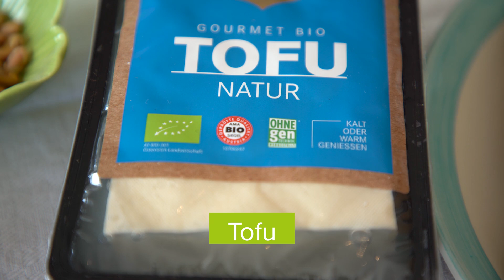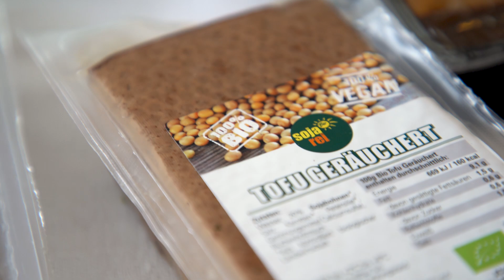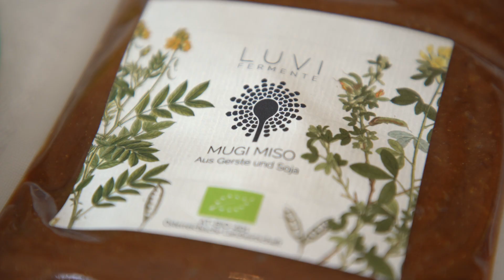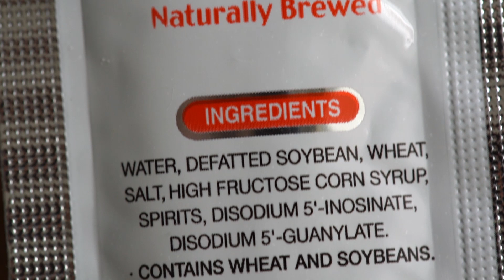Lebensmittel Soja – Die vielfältige Wunderbohne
Von Tofu über Sojasauce bis hin zu Natto: Aus Sojabohnen kann eine Vielzahl an Produkten hergestellt werden. Wir verraten dir die Unterschiede der unterschiedlichen Sojaprodukte und wie diese hergestellt werden.
·        Verarbeitung von Sojabohnen
·        Fermentierte und nicht-fermentierte Sojaprodukte und deren Herstellung

Protagonistinnen und Protagonisten:
Elisabeth Fischer
Mathias Holi
Karl Fischer
Raimund Pirkl
Wolfgang Wurth
Christine Brameshuber
Viktor Gruber

Wenn dir unsere Arbeit gefällt, dann freuen wir uns über deinen Beitrag über

Zeitraum Dreharbeiten Video: 2021 & 2022